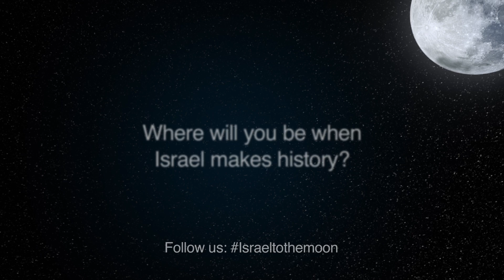SpaceIL - Launch video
Song: Zemer Nugeh